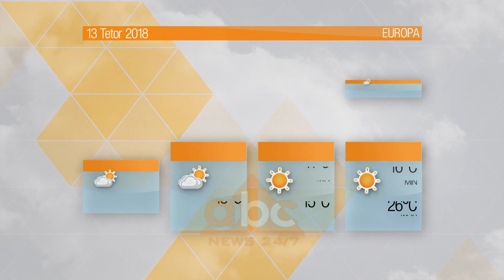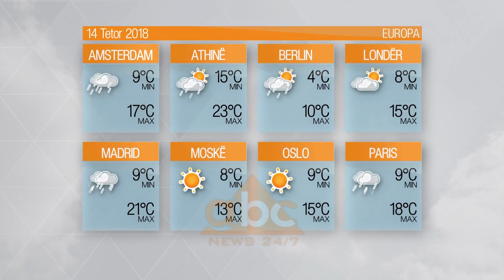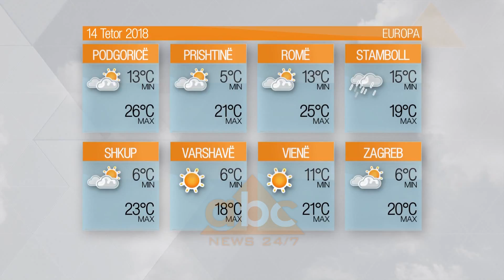Moti - E shtune, 13 Tetor 2018 | ABC News Albania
Kthjellimet do të dominojnë Shqipërinë deri në orët e pasdites kur vranësirat shfaqen fillimisht në zonat malore Lindore, por gradualisht vranësirat do të përfshijnë edhe zonat e ulëta.

Mbrëmja dhe orët e natës do të sjellin mbulim të territorit me vranësira të dendura, por pa mundur të sjellin shira.

Sipas MeteoAlb, temperaturat e ajrit vijojnë thuajse konstante në vlerat e mëngjesit. Por një rënie e lehtë pritet gjatë mesditës duke variuar nga 5 deri 26°C.

Era do të fryjë e lehte dhe mesatare, me shpejtësi 30 km/h nga drejtimi kryesisht Lindor, për pasojë në det do të krijohet dallgëzim mbi 2 ballë.